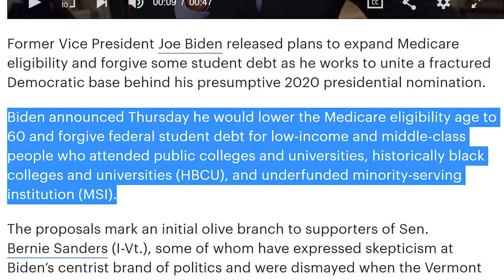Biden Responds to Bernie with Policy Changes?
Other source that reported on the same study where I initially received the info